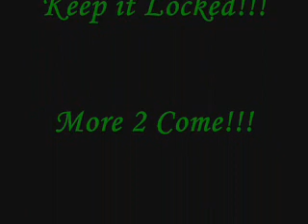Touching Up the Sew In Invisible Part.wmv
This ismy original sew in from the 3rd video I posted. I am touching up my Invisible Part, because the sewi